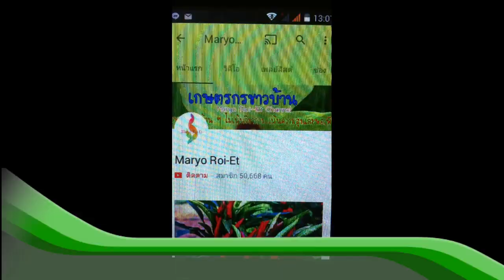สมุนไพร กำจัดแมลงศัตรูพืช สูตรใจร้อน ทำ 2 ชม.ใช้ได้เลย | เกษตรกรชาวบ้าน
สมุนไพร กำจัดแมลงศัตรูพืช
1. ใบยูคาลิปตัส  ปริมาณตามใจชอบ
2. เมล็ดสะเดาตากแห้ง  ปริมาณตามใจชอบ
3. ข่าแก่สับ  ปริมาณตามใจชอบ
4. ตะไคร้หอมสับ  ปริมาณตามใจชอบ
5. ก้นบุหรี่ ปริมาณตามใจชอบ
6. บอระเพ็ดสับ  ปริมาณตามใจชอบ
นำทุกอย่างใส่ลงในหม้อ เติมน้ำพอท่วม ต้มไฟปานกลาง เคี่ยวจนน้ำต้มเหลือครึ่งของน้ำต้มตอนแรก กรองเอาเฉพาะน้ำ
วิธีใช้ 1 แก้ว ต่อน้ำ 20 ลิตร ผสมสารจับใบ 1 ช้อนโต๊ะ ฉีดพ่นตอนเย็นก่อนค่ำ 5 วันครั้ง เก็บไว้ในตู้เย็น นาน 5 - 6 วัน